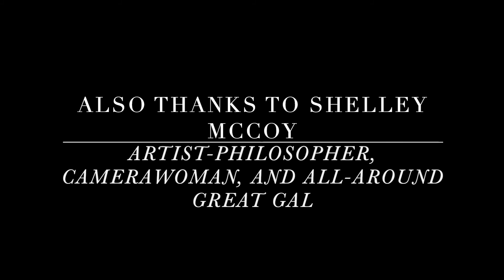To Frog Woman Rock with my Bestie! Part Two: Cheers to the Edge!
Me and my best pal sitting under a cliff by the highway nerding out...